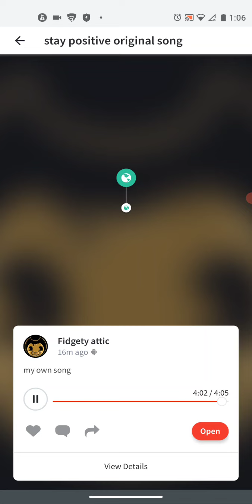stay positive original song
this song is for people who feel down